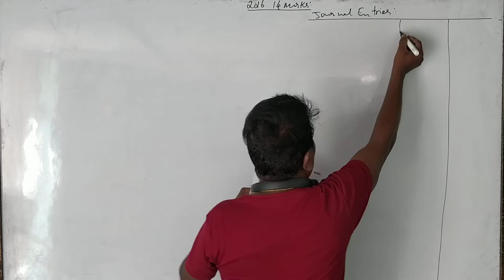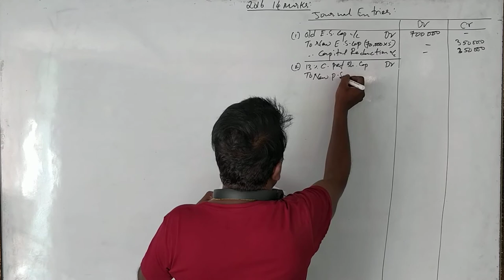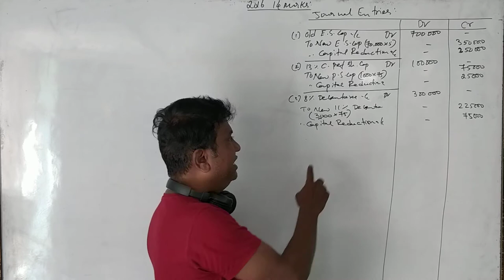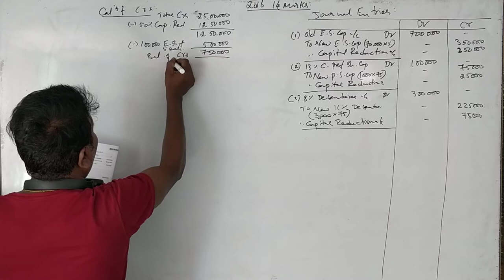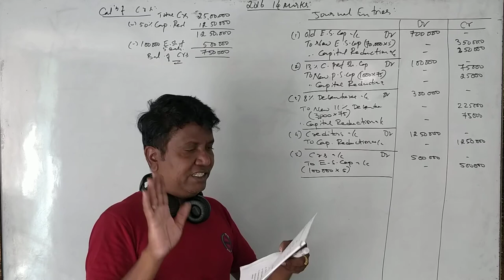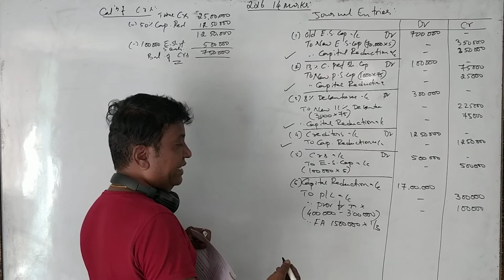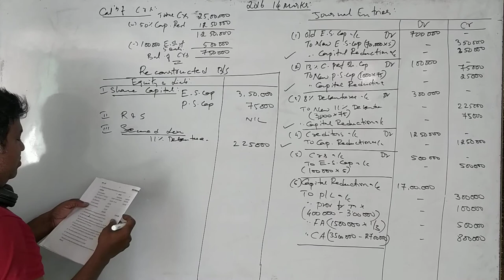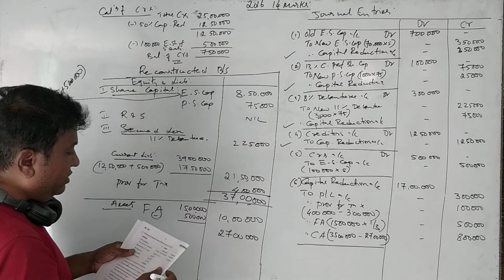Internal Reconstruction in Kannada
Internal Reconstruction in Kannada - 2016 Solved Question Paper of Bangalore University.